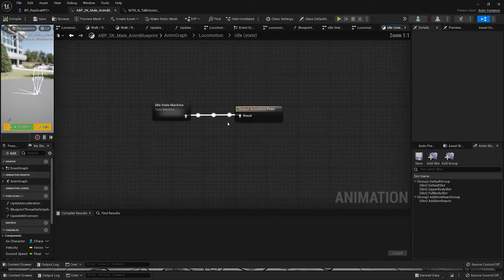Replica Smart NPCs Experience AI featuring The Matrix Awakens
We're thrilled to introduce Replica Studios AI Powered Smart NPCs for Unreal Engine.
Smart NPCs will enable studios to dream big and scale their games 10x or 100x into the epic living-world gaming adventure they’ve always wanted to make.

Experience AI in this Matrix Awakens augmented experience.

In Replica’s Smart NPC Experience, AI-powered NPCs will dynamically respond to the player’s in-game voice in real time. Characters will change their dialogue, emotional tone and body gestures in reaction to how the player speaks to them.

Note - the playable demo utilized cloud based AI models so there may be noticeable lag depending on OpenAI's servers and your internet connection.